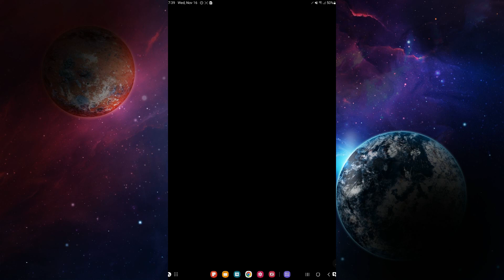Stage 6 Pigey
CapCut
Capture Card: Elgato HD 60
Tablet: Samsung Galaxy Tab s7
Soundboard: Maonocaster Lite